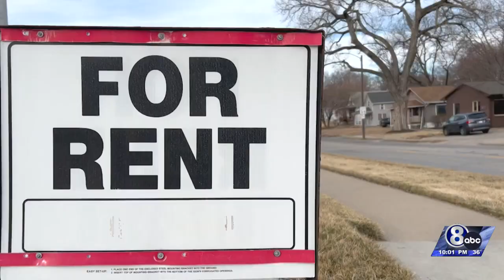Nebraska lawmakers unveil report highlighting problems with housing market